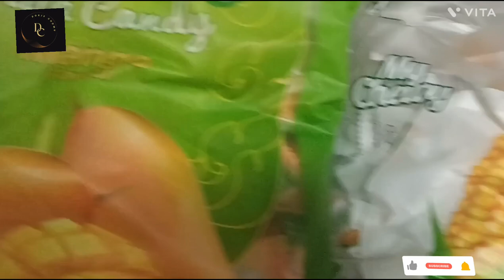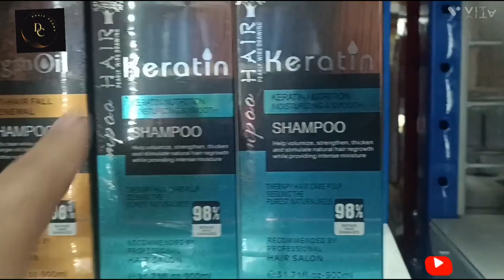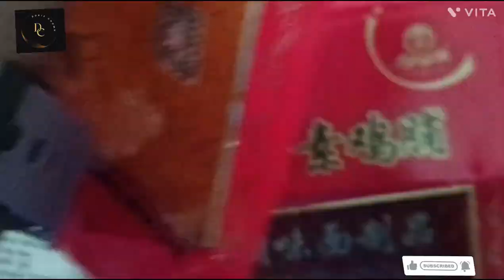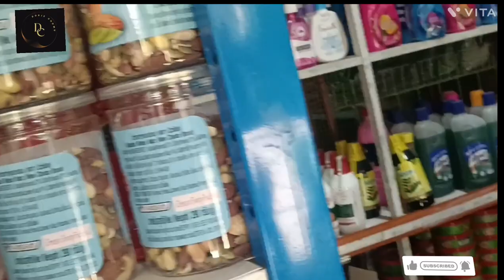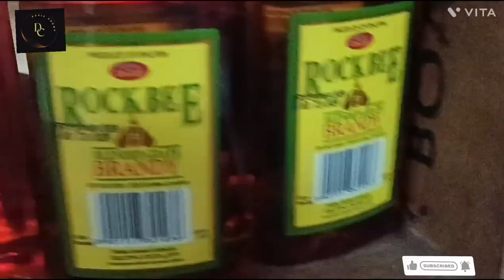First time unplaned visit in Bhutan Located near /Assam/Arunachal Pradesh